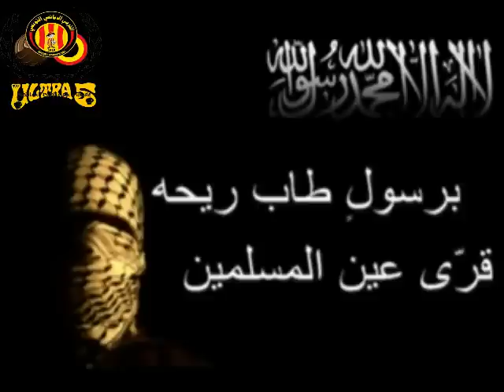NEW BLOOD & GOLD نور المسلمين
By Da Ly More At Ultras Espérance Sportive de Tunis Meilleur Public au Mondee
اللَّهُمَّ إِنِّي أَسْأَلُكَ فَوَاتِحَ الْخَيْرِ وَخَوَاتِمَهُ،
وَجَوَامِعَهُ، وَأَوَّلَهُ وَآخِرَهُ، وَظَاهِرَهُ وَبَاطِنَهُ،
وَالدَّرَجَاتِ الْعُلَى مِنَ الْجَنَّةِ آمِينَ.
اللَّهُمَّ لَكَ أسْلَمْتُ،
وَبِكَ آمَنْتُ وَعَلَيْكَ تَوَكَّلْتُ،
وَإِلَيْكَ أنَبْتُ، وَبِكَ خَاصَمْتُ،
وَإِلَيْكَ حَاكَمْتُ،
فَاغْفِرْ لِي مَا قَدَّمْتُ وأَخَّرْتُ،
وَأَسْرَرْتُ وَأَعْلَنْتُ.
أَنْتَ إلهِي لاَ إِلَهَ إِلاَّ أَنْتَ.
اللَّهُمَّ اغْفِرْ لِي جَمِيعَ مَا مَضَى مِنْ ذُنُوبِي،
وَاعْصِمْنِي فِيمَا بَقِيَ مِنْ عُمُرِي،
وَارْزُقْنِي عَمَلاً زَاكِياً تَرْضَى بِهِ عَنِّي.
اللهـــــــــــ آآآميـــــــــــــــــــــــــــن ـــــــــــم